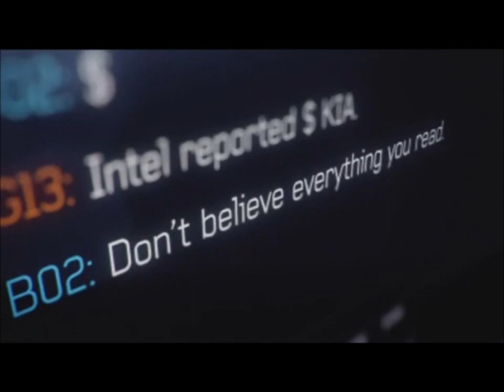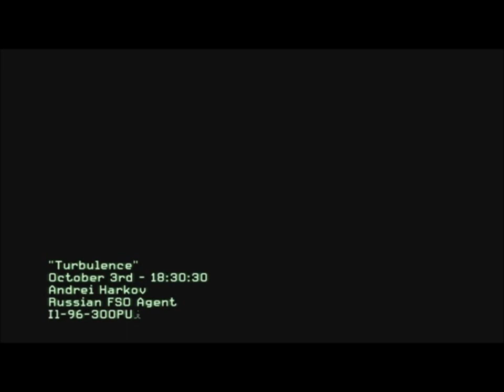CoD MW3 Mission 4 - Turbulence